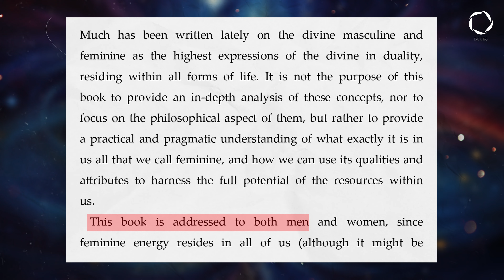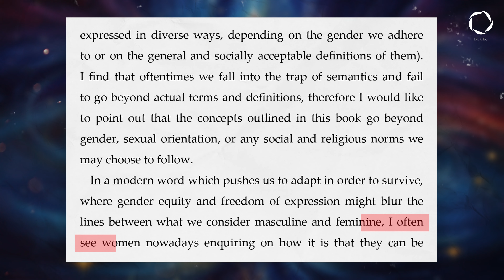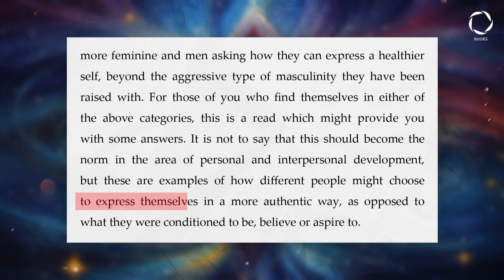The 10 Principles of the Feminine by Roxana Dragusel | O-Books Page 1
What is feminine energy and how much of it do you have? Or perhaps you believe that you don’t have any? Addressed to both men and women who seek their own authenticity and their own definition of what being a man or a woman is, The 10 Principles of the Feminine is about discovering what feminine energy is -- beyond any dictionary definition -- and why it’s important to honour and cultivate it.

Keep up with all the latest from O-Books!